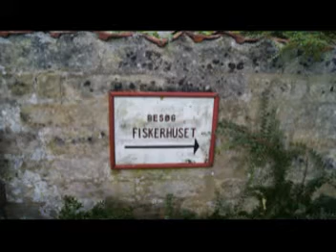kopenhaga test 2 2011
kopenhaga test 2011